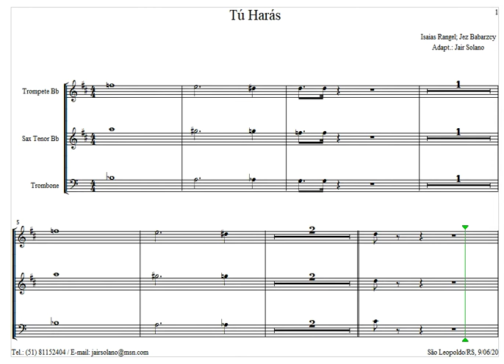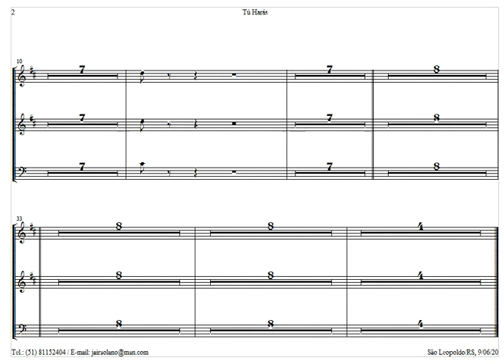TÚ HARÁS | Marcos Witt | Partitura de Metais | Medley Parte 6/7